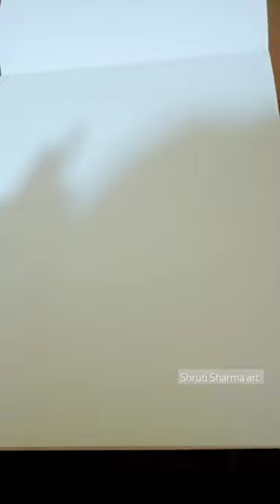A Brahmin Man Walking home with Vegetables l lndigo art😊